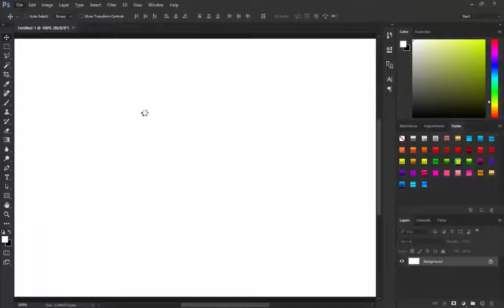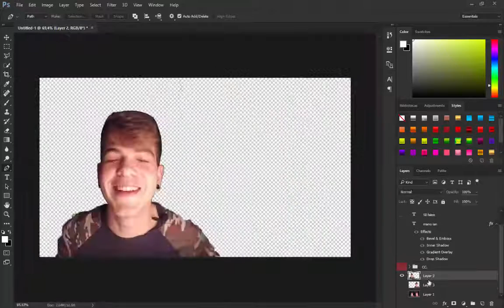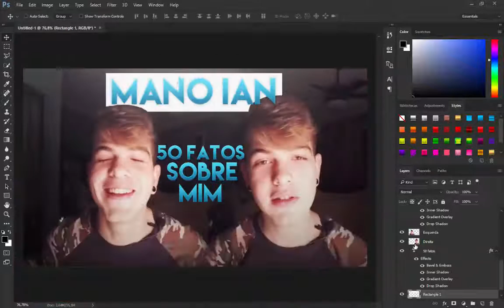Fan Art: Mano Ian @ManoIan - (Daniela Designs)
TENHO FC DO IAN

@IANOLIVEIRAFC NO TWITTER

Eu sabia que voçe gostava dessa música então coloquei ela :)

♥ Perguntas frequentes/Frequently Asked:♥

♦Pode fazer para mim de graça? / Can you do it for free?
-Posso em troca de divulgação se vocês tiveram mais de 150 inscritos, se não for o caso não , e não abrimos excepções!
-I can in exchange for divulgation or for free If you have more than 150 subs, if you dont have 150 subs we don´t open expections

- Nesse caso, o produto é pago, só enviar mensagem e iremos falar o preço
- In that case the product is paid, just send message and we can discuss the price

♦Se vocês me fizerem algo vão gravar? /Are you going to record?
-Normalmente sim, mas se você não quiser não postamos
-Most of the times yes, but if you dont want to we don`t post

★Informações /Informations

 ▲Contacto/Contact